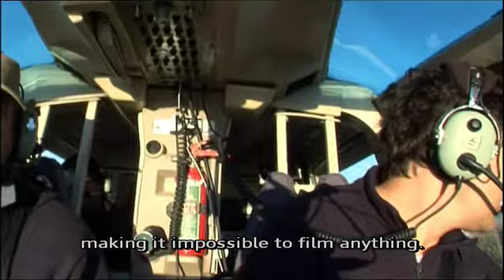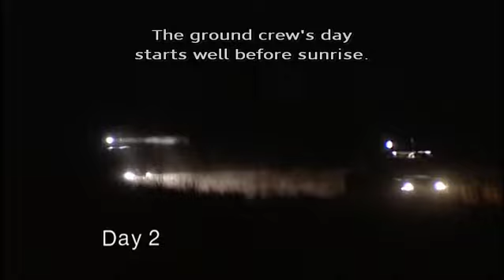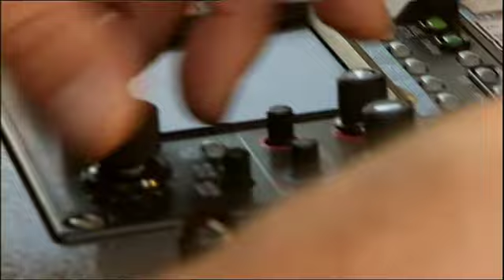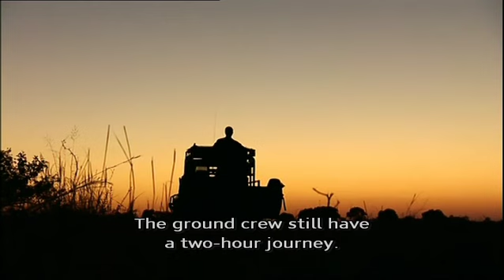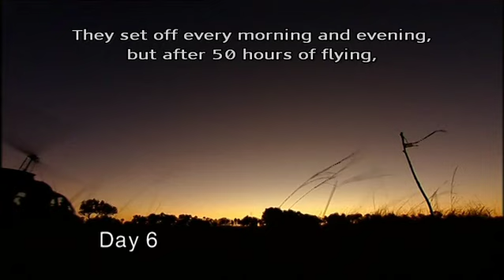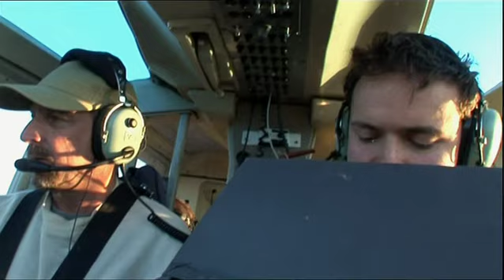The Planet Earth Diaries Special Edition Disc 1花絮 eye in the sky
Using the unique overhead heli-gimble camera the crew set out to film a pack of African wild dogs hunting in the Okavango Delta. It came down to the final hour of the final day of filming before they got the shot they wanted.